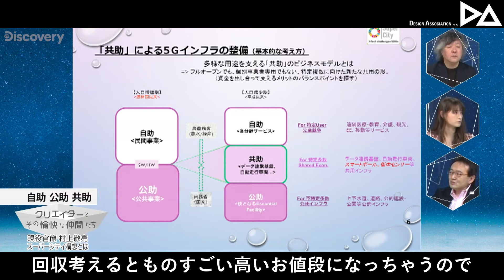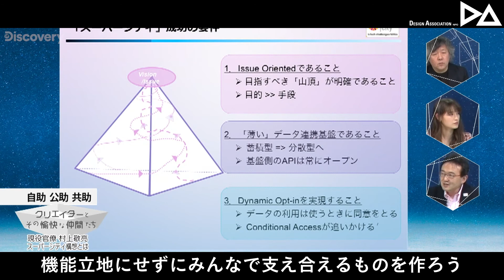【ダイジェスト】経産省・村上敬亮のスーパーシティvol.2 #30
◆トーク完全版は以下で公開中！